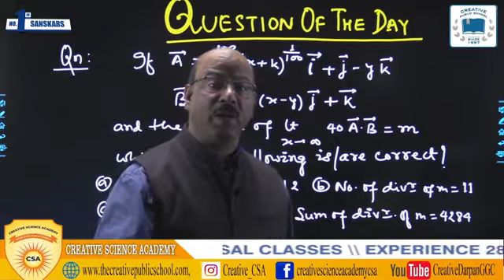IIT KA PASS @ Multiple Concepts Maths Question by Kota Icon KAUMARYA MANOJ Sir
Multiple Concepts Maths Question for Jee IIT Advance